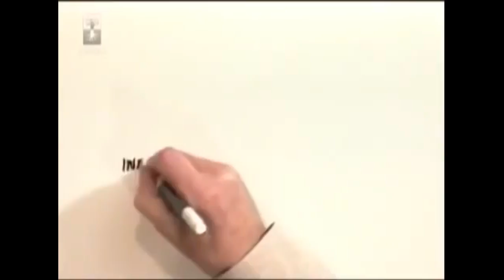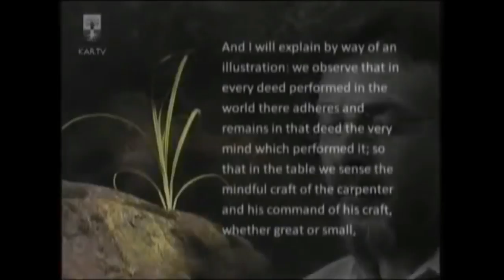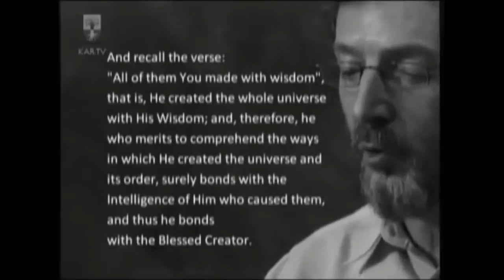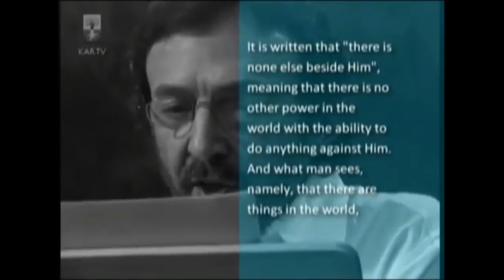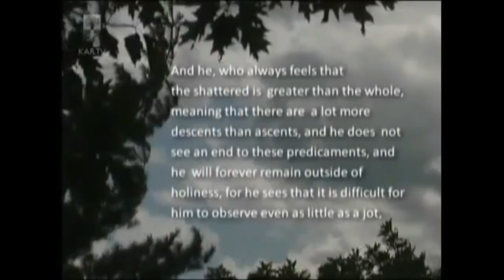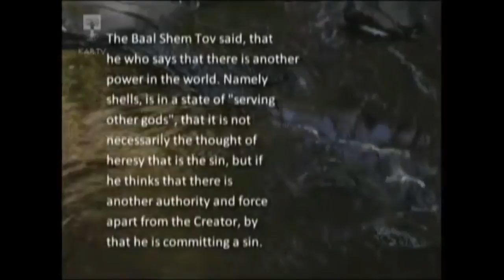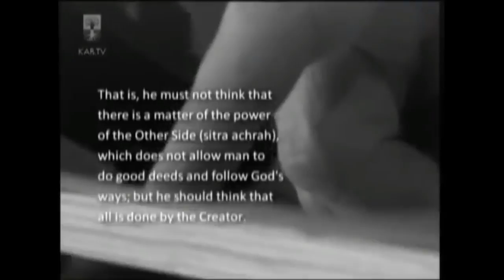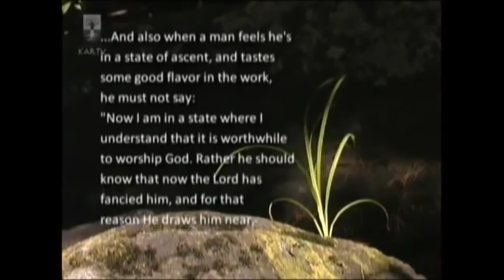Kabbalah (Truth Revealed) (PT 3)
"There's None Else Besides Him, Anthony Kosinec describes how one force governs our lives, and in the search for the revelation of this force, a person goes through countless states and situations, which lead one to a prayer for that force's help in perceiving only that force as existing.
Free Will, Part 1, Anthony Kosinec describes how "moving away from pain, moving towards pleasure" is the algorithm that drives all life, and raises the question of where is free will under the governance of this algorithm?"

» Sign up for a Free Kabbalah Course today!